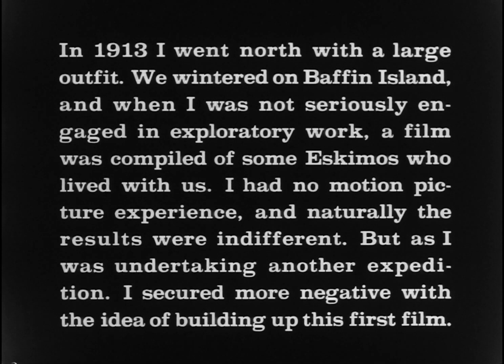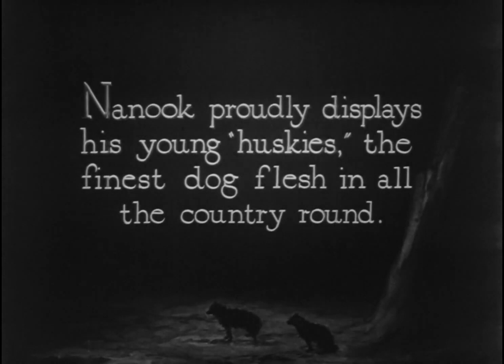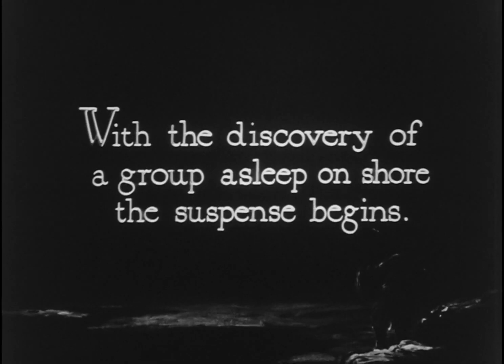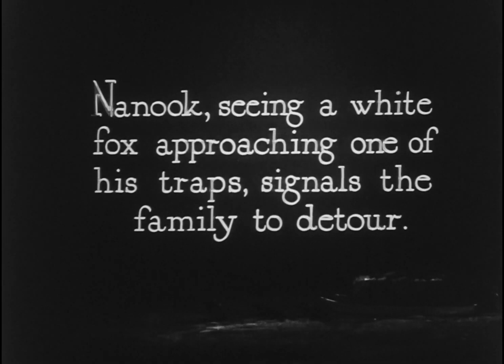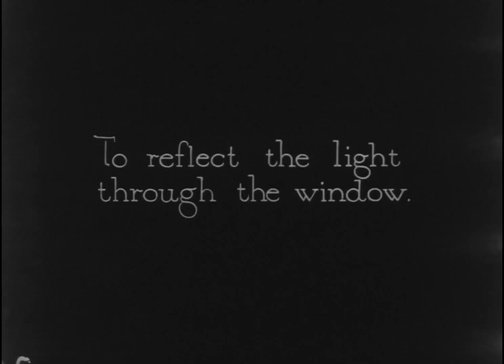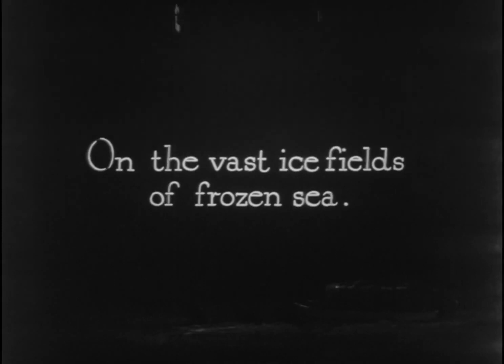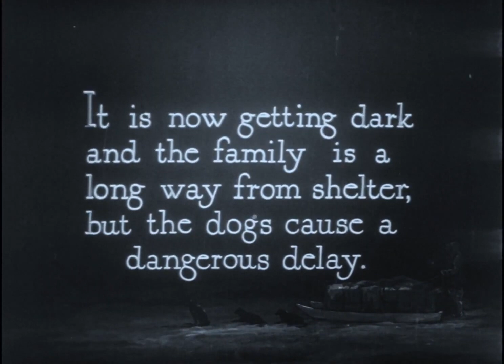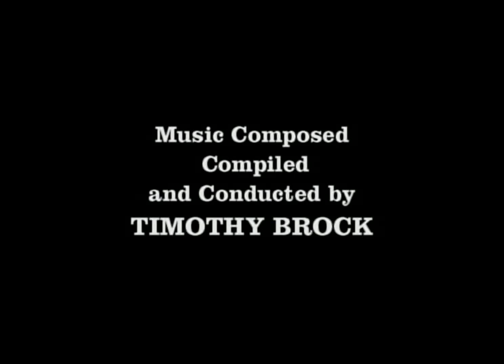Nanook of the North (1922) -- FULL MOVIE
Nanook of the North[a] is a 1922 American silent film which combines elements of documentary and docudrama, at a time when the concept of separating films into documentary and drama did not yet exist.

In the tradition of what would later be called salvage ethnography, the film follows the struggles of the Inuk man named Nanook and his family in the Canadian Arctic. It is written and directed by Robert J. Flaherty, who also served as cinematographer, editor, and producer.

Some have criticized Flaherty for staging several sequences, but the film has been described by Roger Ebert as "stand[ing] alone" among Flaherty's films "in its stark regard for the courage and ingenuity of its heroes."

 It was the first feature-length documentary to achieve commercial success, proving the financial viability of the genre and inspiring many films to come.

In 1989, Nanook of the North was among the first group of 25 films selected by the Library of Congress for preservation in the United States National Film Registry for being "culturally, historically, or aesthetically significant".

(from Wikipedia)

the picture entered the public domain in 1997. .

Public Domain
No Copyright